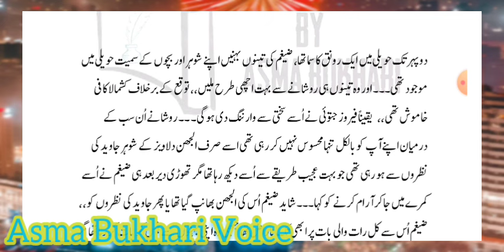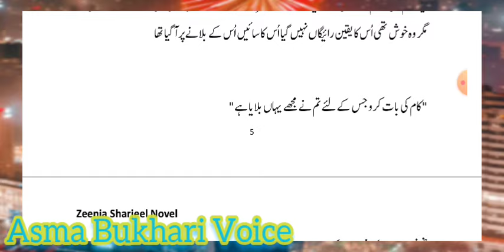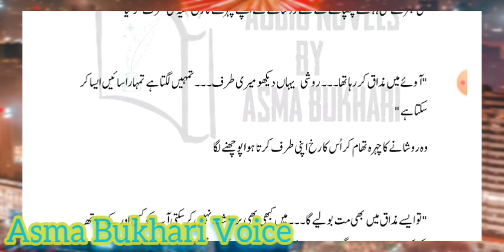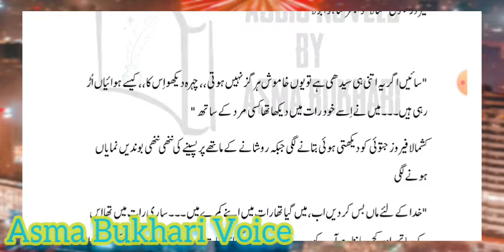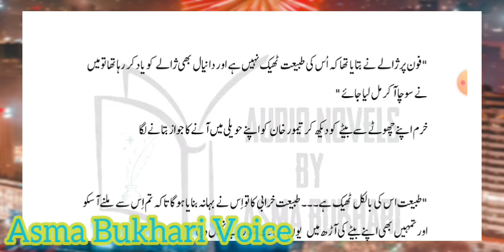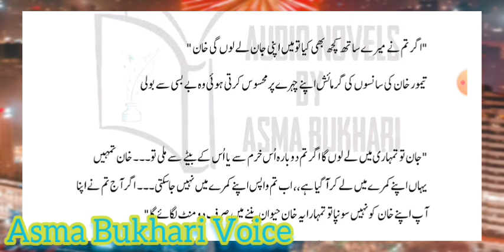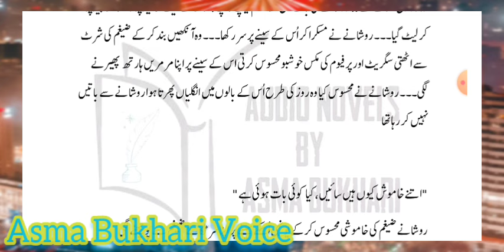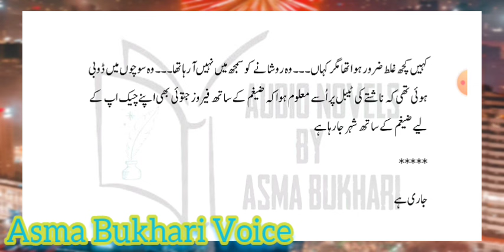Dil Hara vani base romantic novel part 11 | Zeenia Sharjeel